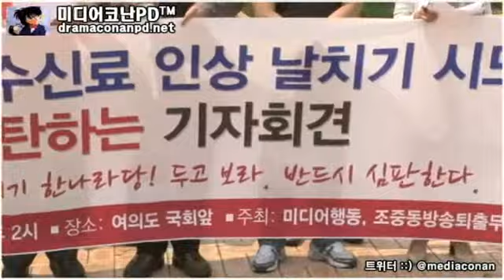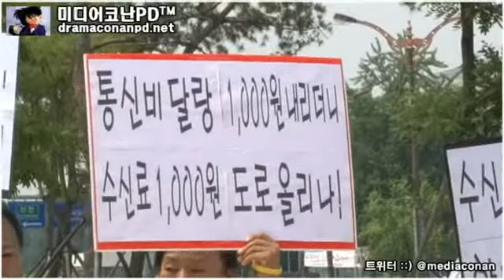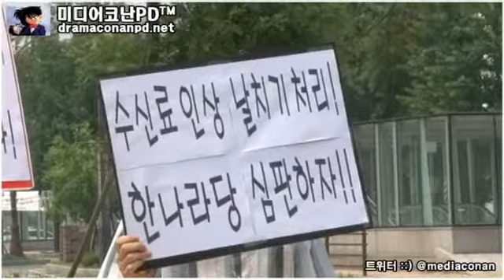[영상] 한나라당의 수신료 날치기 시도 규탄 기자회견 현장 (2)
[영상취재] 지난 27일 오전 11시 전국적으로 비가 내리는 와중에 국회 본청 앞에서 언론노조 총파업 결의대회 기자회견이 이 날 열렸다.